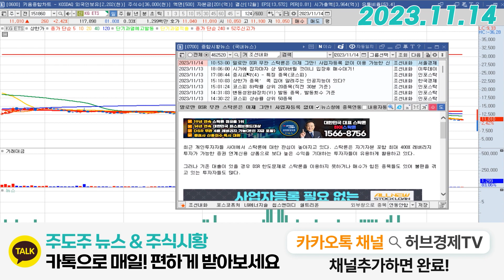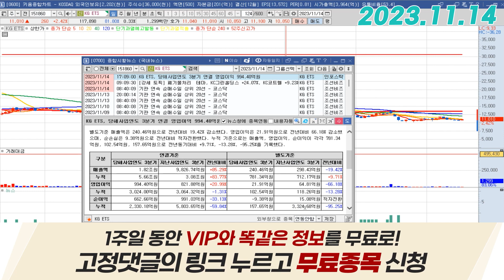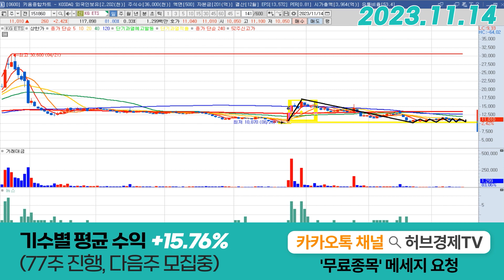KG ETS (151860) - 실적 개박살났지만!